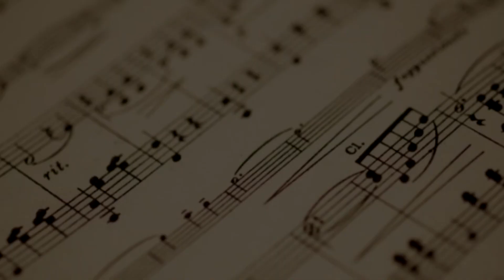25 Datos & Curiosidades de Gorillaz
“CLOUDY DAYS”
Estimados suscriptores  hemos decidido resubir algunos videos que presentaban problemas segun las politicas de youtube, por lo que no contaran como subidas normales por lo que esporadicamente se subiran algunos videos que no son visibles para el publico general
Cloudy days es un canal de entretenimiento. Con el fin de informar al espectador sobre datos y curiosidades, Relevantes o de interés común.
Si les gusta el contenido, no duden en dejar un like y comentar que les pareció el video.
Si tienen alguna idea para un próximo video pueden dejarla en la caja de comentarios.